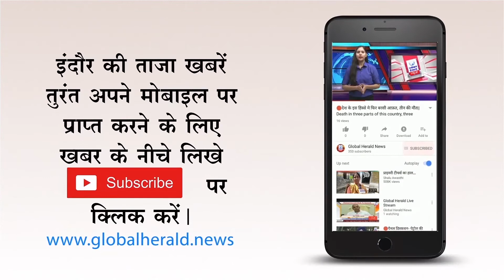🔴किसान आंदोलन का दूसरा दिन क्यों रहा सामान्य || Second day of the Kisan movement was normal